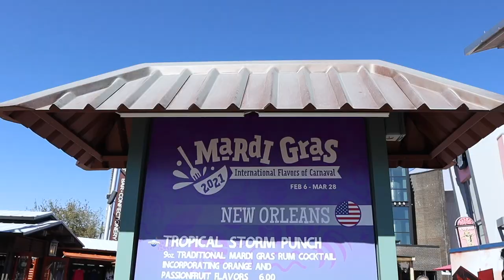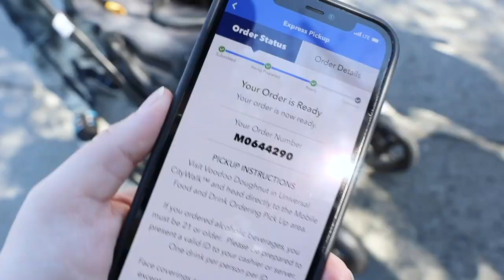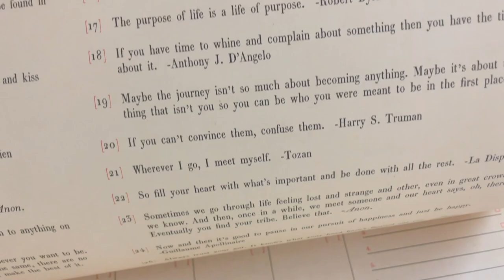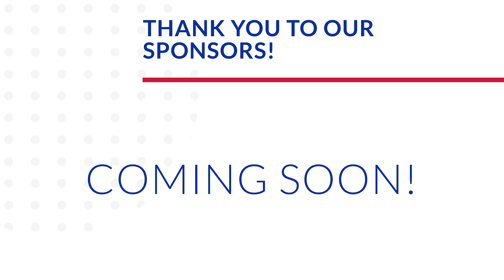Is Florida Mad at Us? | Universal Is at Capacity, but Magic Kingdom Has Our Back!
Good Saturday morning from the Universal Studios toll plaza! Unfortunately, right as we drove up to the gates we learn that the parks are at capacity. So! Our plan to say goodbye to James and Jill happens at City Walk instead. We enjoy some Voodoo Doughnuts before heading over to Magic Kingdom with Megan and Katie. Thank goodness for last minute park passes! We watch some parades, get some food, and relax in the hub grass. Mr. Jamesy has been snoozing all day, so we're so excited when he wakes up. Time for rides! We go on Haunted Mansion and under the sea with Ariel! To end our evening in the most magical place on Earth with relax in Storybook Circus. When we get home we make some tots and get cozy on the couch. Peter stays up way too late! Can you believe our last Saturday in Florida has come to a close? Because we cannot!